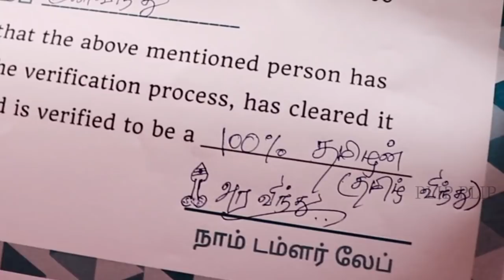How to Identify a Tamizhan? | Naam Tumbler Troll | Plip Plip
How to Identify a Tamizhan? - The Naam Tumbler way is explained in detail in this tiny troll tale. A funny yet serious tutorial that can help you find out 100% Pure Tamizhan from the mass of mixed breeds that are available in the market.

Watch it and let us know your opinion.